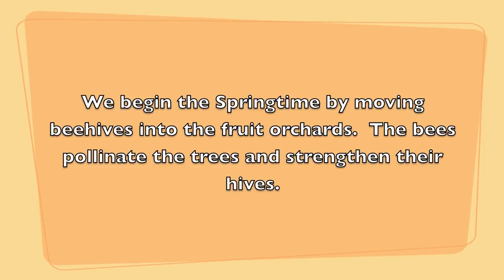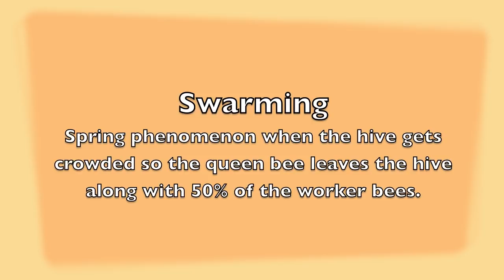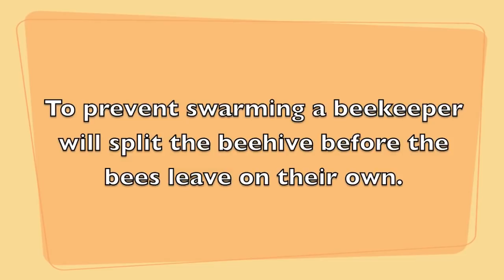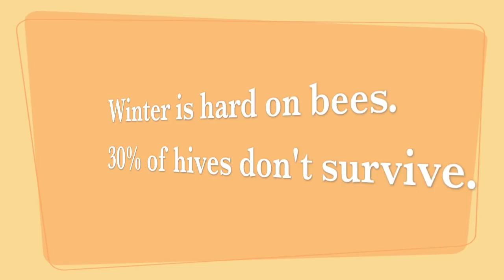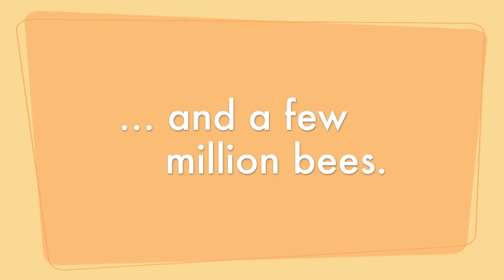To Bee Or Not To Bee - A Year in the Life of a Beekeeper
What it takes to bring honey to your table